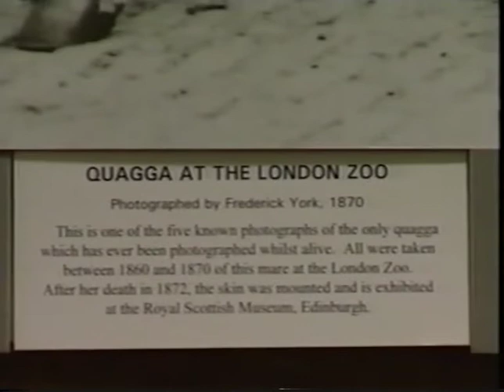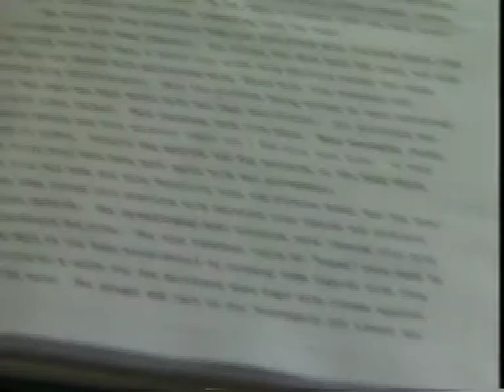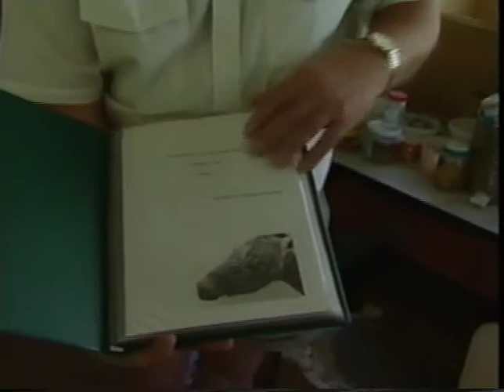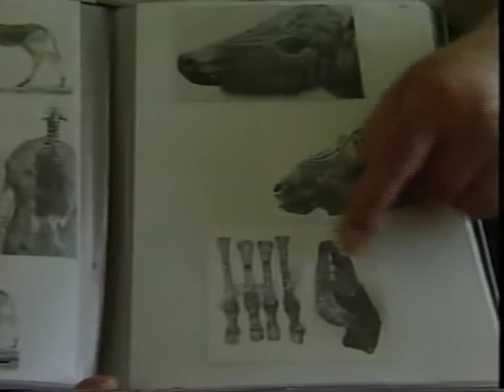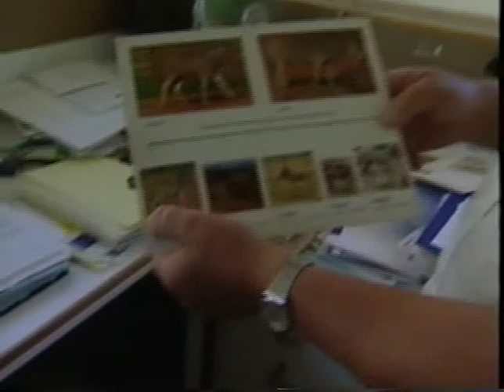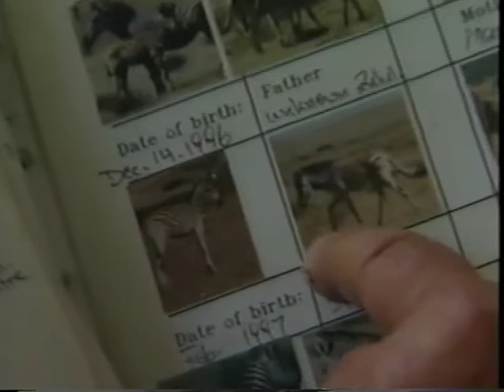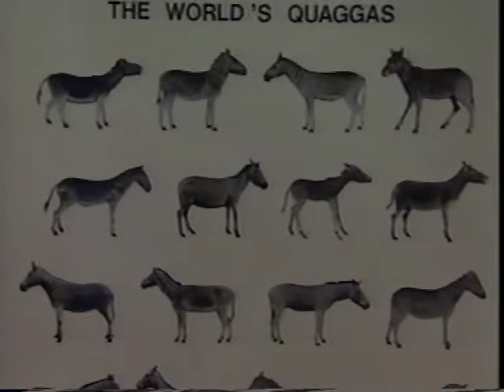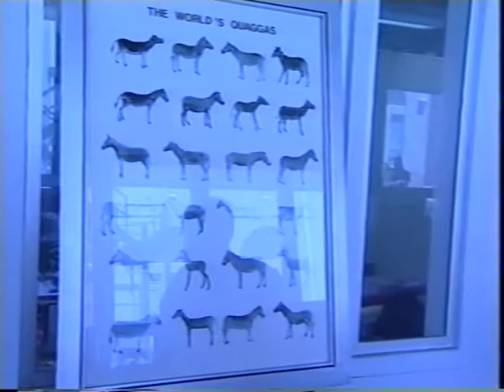QUAGGA PROJECT RAW FOOTAGE TAKEN BY MOVIE WORLD NOV 1997